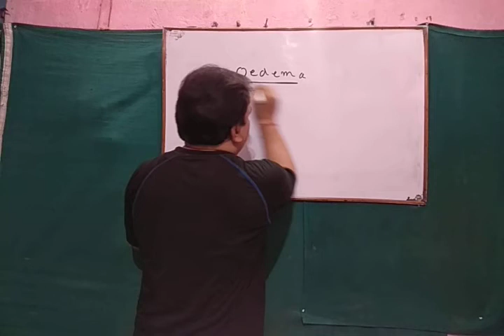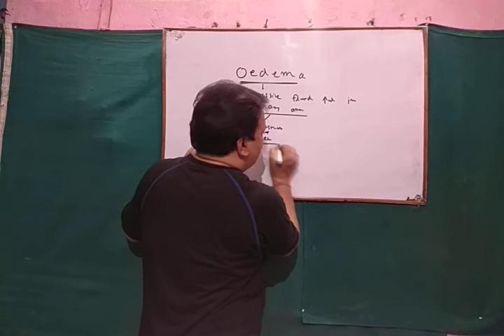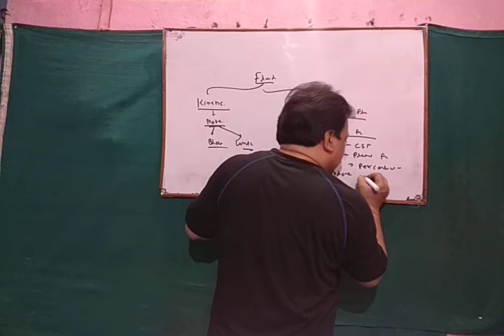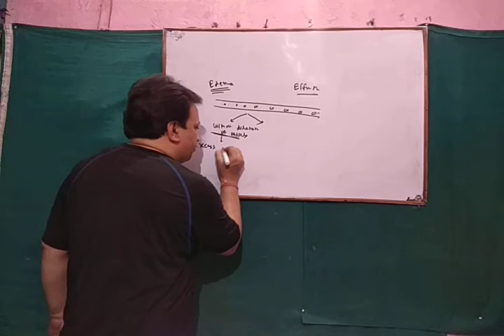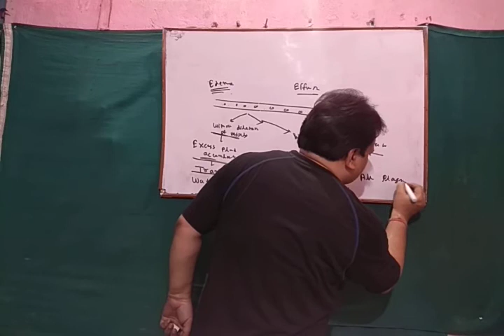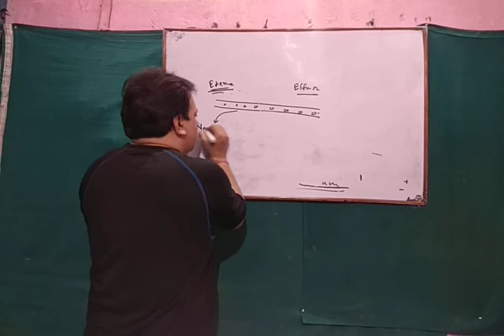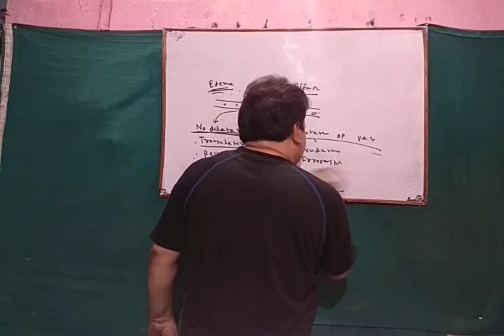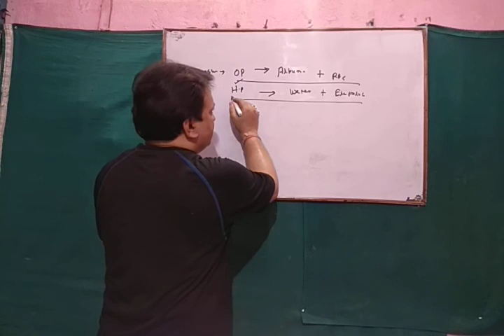Oedema part -1 # Abnormal fiuid accumulation in body # Anasarca # Dropsy # Dr Deepak Singh # MSC